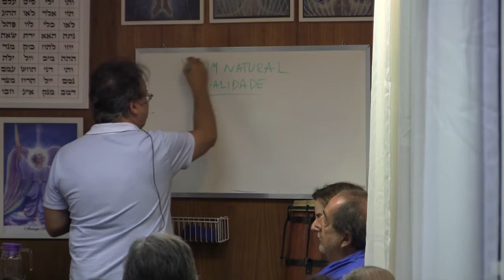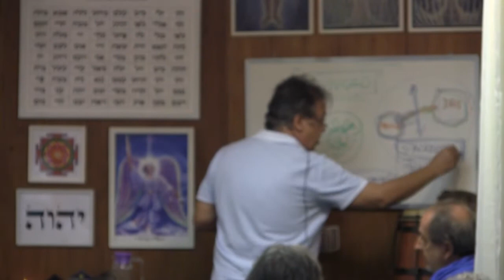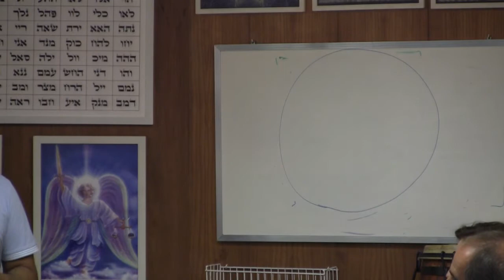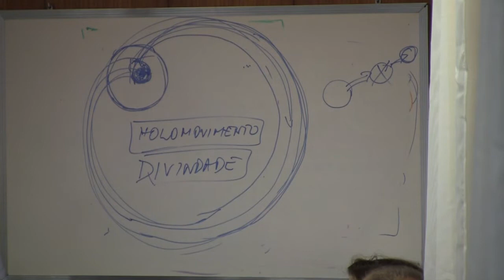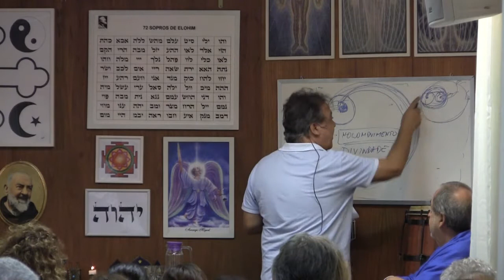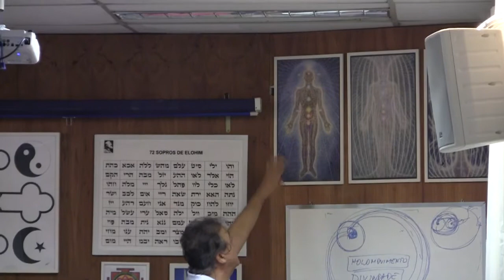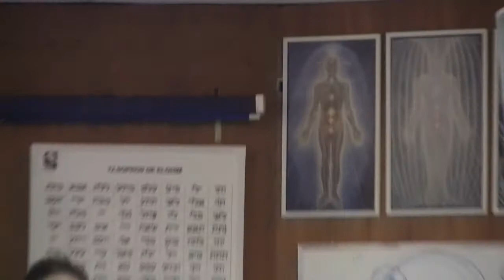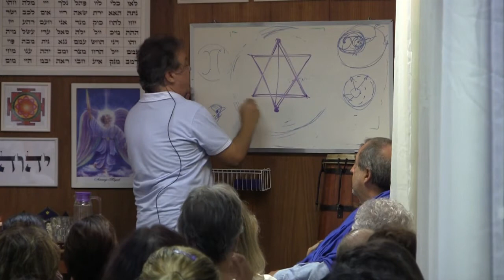A Força da Oração & da Meditação em 27/03/17 - Luiz Augusto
Uma palestra que abordou a oração e a meditação sem as influências de dogmas religiosos e livre também das formas limitantes, buscando emergir a essência destes caminhos de encontro da Divindade em si mesmo.